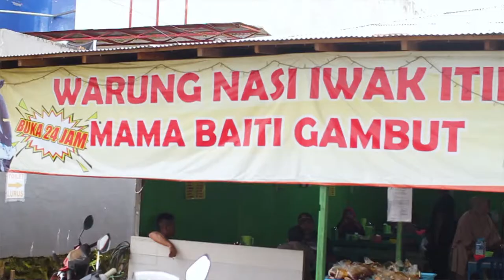A Story To Be Told (Part 9) - Warung Nasi Iwak Itik Mama Baiti Gambut And Floating Houses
Months ago, heavy weight Chefs Will Meyrick from Sarong Group and Kevin Cherkas from Cuca restaurant landed in southern Kalimantan, Indonesia, to discover the stories behind all its delicious traditional dishes. They immersed themselves in the history, recipes, culture and nature of the region and put together their lifetime knowledge and passion for food to proudly bring a few lucky guests their very own Kalimantan inspired creations at a dinner held in Som Chai, one of Will's famed restaurants. A true collaboration built on hours and hours of day long discoveries, late night discussions and early morning trials, where guests experienced a jungle-inspired soiree full of sensorial surprises including, among many more, the premiere of a short documentary depicting the chefs’ exciting journey and their behind-the-scenes kitchen sessions to jointly create the dishes for the event. But the highlight of the evening, of course, was the food: a story-like menu divided in chapters that conveyed the soul, flavors and identity of south Kalimantan through the trained taste buds and fearless creativity of the two chefs.

Follow their journey and the delicious story in this video series.